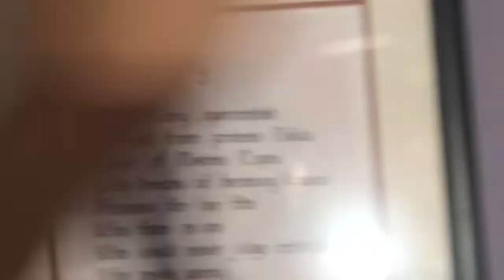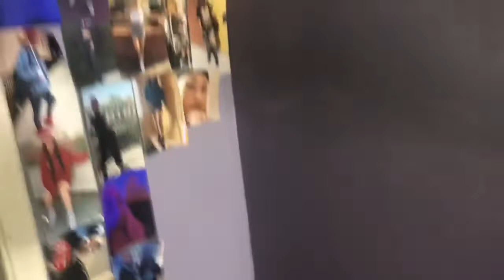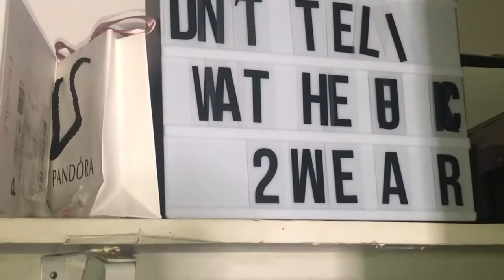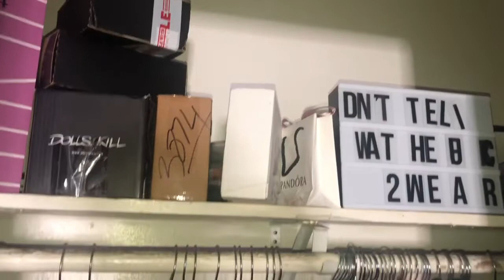HOW TO : ORGANIZE YOUR ROOM IN A WAY THAT YOU CAN BE INSPIRED TO CREATE OUTFITS ! | Room Tour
Want to know how to organize your closet in a way to be inspired to make outfits? Check this video out!